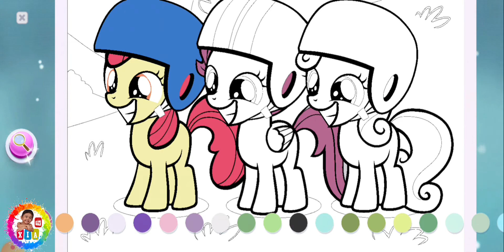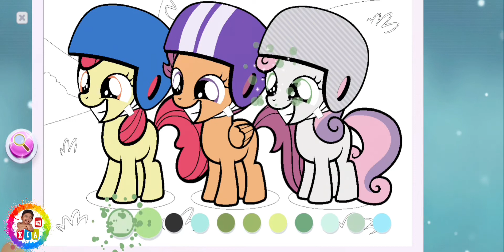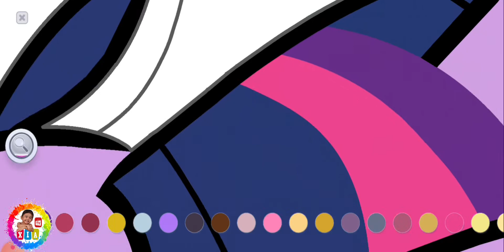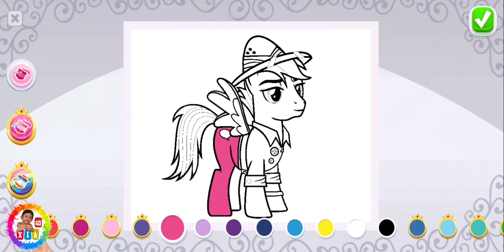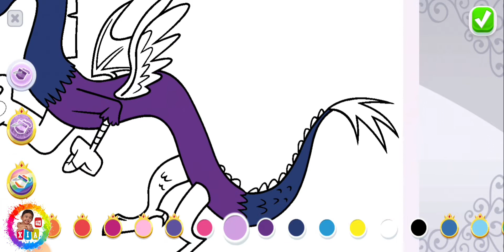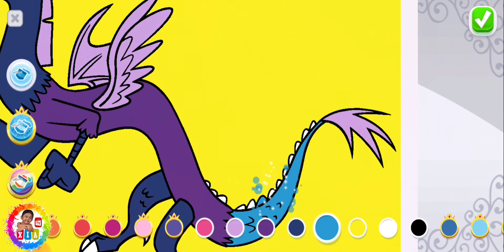Playing Little Pony part 15